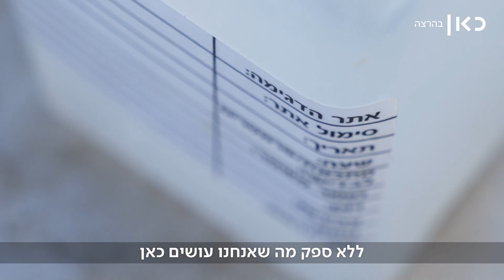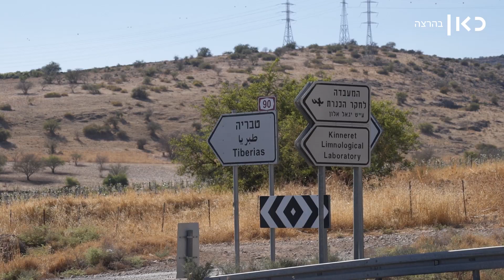הו כנרת שלי: האיש שדואג לאגם השוקע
מנהל המעבדה לחקר הכנרת מודאג מהעתיד המר של האגם, שנראה לו קרוב מאי פעם: "תרחישי קיצון שנראו דימיוניים מתרחשים מול העיניים שלנו". הוא מקווה שהפתרון יגיע בקרוב. מסע בעקבות האנשים שהאגם השוקע הוא מרכז חייהם. חיי כנרת, פרק 1